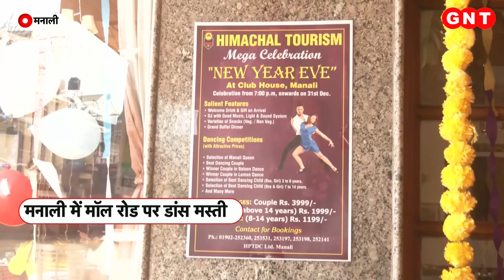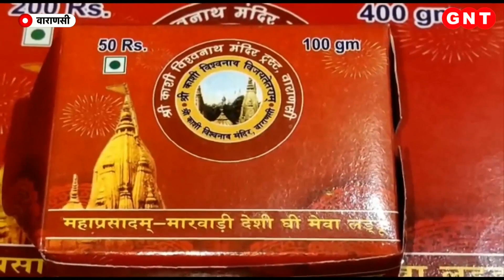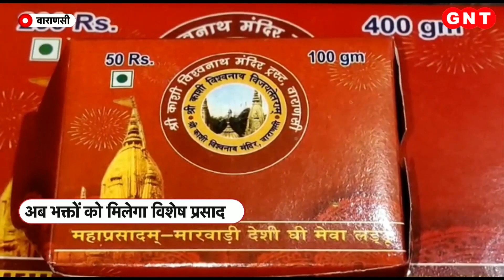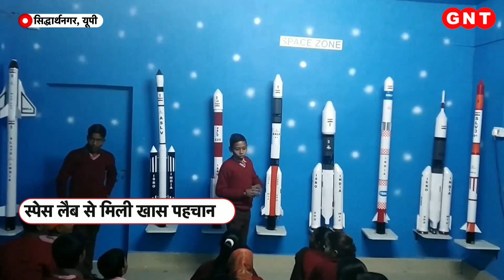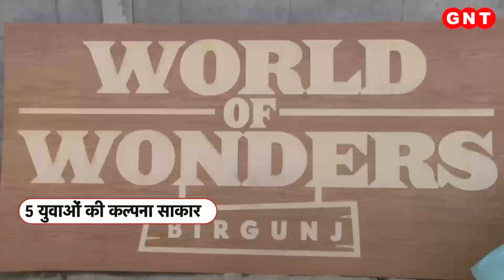पर्यटकों से गुलजार हुए पहाड़, नया साल मनाने पहुंचे सैलानी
पूरी दुनिया को नए साल का बेसब्री से इंतज़ार है. हिंदुस्तान में नए साल का जश्न मनाने के लिए लोग हिल स्टेशनों का रुख कर रहे हैं. शिमला और मनाली में सैलानियों की भीड़ जुटी हुई है. सरकार ने भी होटल रेस्तरां को चौबीसों घंटे खोलने की इजाजत दे दी है. अब शिमला और मनाली के बाजा़र तो दिन रात गुलजार रहते हैं.